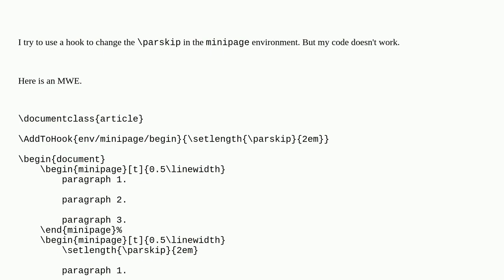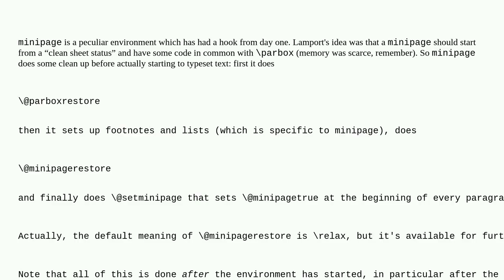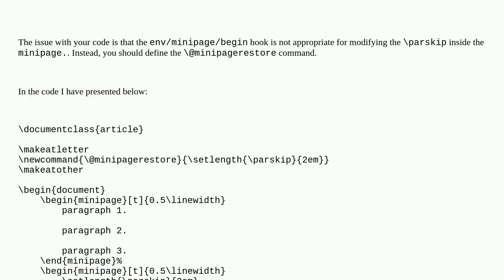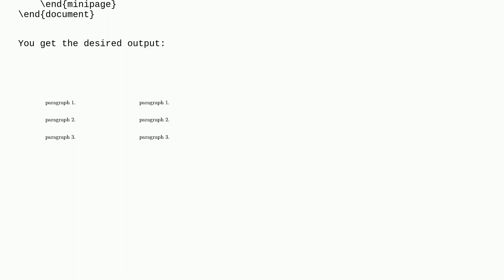Tex: How to use hook to change parskip in minipage?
How to use hook to change parskip in minipage?

A special thanks goes out to the community

  minipage lthooks